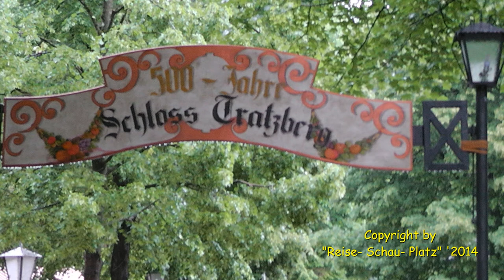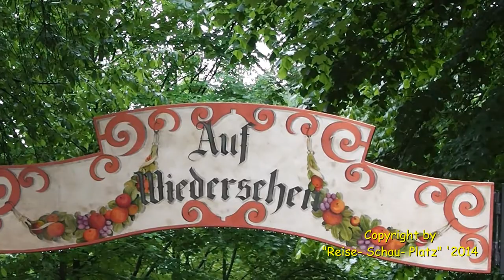"Schloß Tratzberg" zwischen Jenbach und Stans, Zillertal, Tirol, Österreich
Zwischen Jenbach und Schwaz im Inntal/Tirol befindet sich im Gemeindegebiet von Stans auf einem Felsrücken ca. 100 m oberhalb der Talsohle auf der nördlichen Innseite Schloss Tratzberg, das im Besitz von Ulrich Goëss-Enzenberg und seiner Gattin Katrin Goëss-Enzenberg ist. Es wurde in seiner jetzigen Gestalt im Wesentlichen von den Brüdern Veit-Jakob und Simon Tänzl um 1500 erbaut und stellt ein ausgezeichnetes Beispiel einer Renaissance-Schlossanlage im Alpenraum dar.

1296 war bereits eine Burg namens Trazperch an dieser Stelle erwähnt; sie wurde 1490/91 durch einen Brand zerstört. Kaiser Maximilian I. überließ die Ruine 1499 im Tausch gegen Burg Berneck im Kaunertal den Brüdern Veit-Jakob und Simon Tänzl mit der Auflage des Wiederaufbaus. Es entstand in 8-jähriger Bauzeit ab 1500 eine dreistöckige Vierflügelanlage mit Innenhof und Treppenturm, Portalen und Arkaden, Säulen, Fenstersimsen und Kaminen im Hagauer Marmor. Der Nordflügel wurde nicht fertiggestellt.

1553 veräußerten die Erben der Brüder Tänzl das Schloss, das seither im Laufe seiner Geschichte zahlreiche Besitzerwechsel und damit verbundene Veränderungen erfuhr.
Innenhof mit Fassadenmalerei

Die Schließung der Baulücken im Norden sowie die auffällige Fassadenmalerei im Innenhof gehen auf die Augsburger Familie Georg Ritter von Ilsung in der zweiten Hälfte des 16. Jahrhundert zurück.

Durch Erbfall gelangte das Schloss 1589 an die Augsburger Handelsfamilie Fugger, die vor allem durch den nahen Bergbau von Kupfer und Silber in Schwaz stark profitierte. Fuggerstube und Fuggerkammer erinnern noch an sie.

Die Familien Stauber-Imhof, von der Halden und Josef Ignaz Reichsfreiherren von Tannenberg folgten im 17. und 18. Jahrhundert. Jedoch war das Schloss seit Mitte des 18. Jahrhunderts nicht mehr bewohnt. 1809 plünderten in den Koalitionskriegen bayerische Soldaten die Rüstkammer und demolierten einen Teil des Mobiliars.

Als die Familie Enzenberg, in deren Besitz das Schloss sich noch heute befindet, es 1847 durch Erbfolge erwarb, waren umfangreiche Wiederherstellungsarbeiten notwendig, um es wieder bewohnbar zu machen. Ulrich Goëss-Enzenberg und seine Gattin Katrin Goëss-Enzenberg residieren hier seit 1991; die letzten Restaurierungsarbeiten 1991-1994 und die touristische Erschließung gehen auf diese Generation Enzenberg zurück.